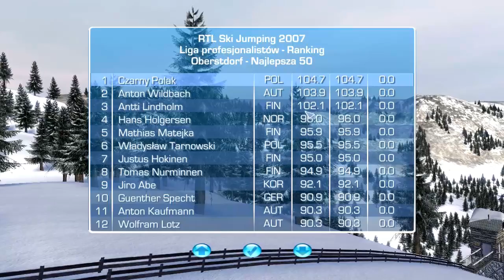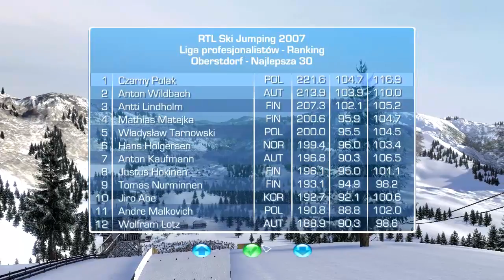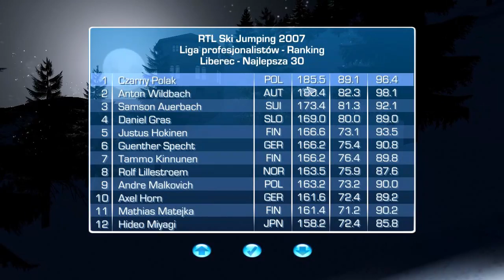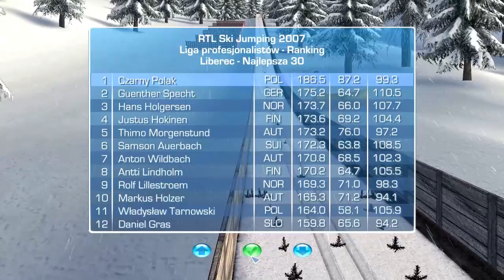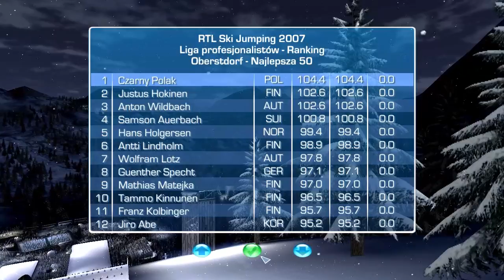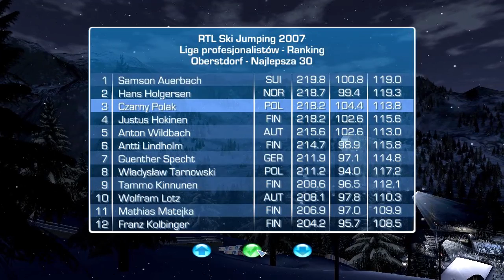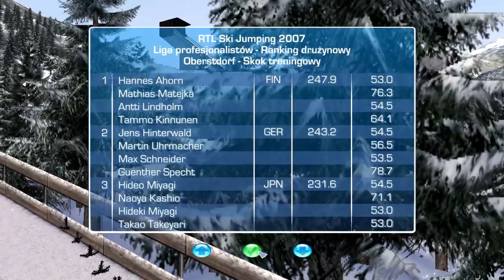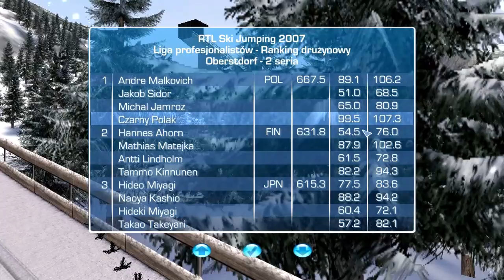Zagrajmy w RTL ski jumping 2007 #27 - Powrót !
Podobało się ?
Zostaw suba, łapkę w górę, udostępnij, skomentuj :)